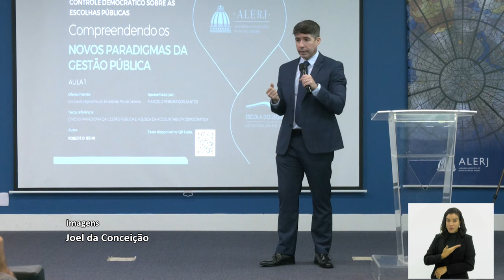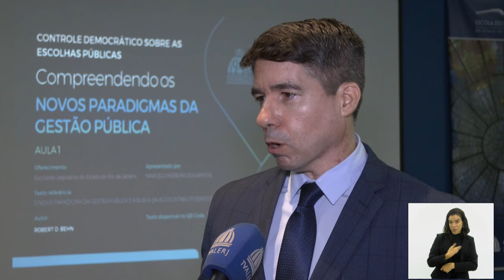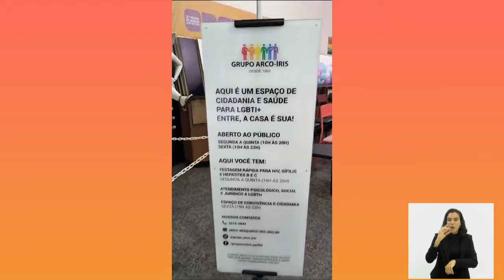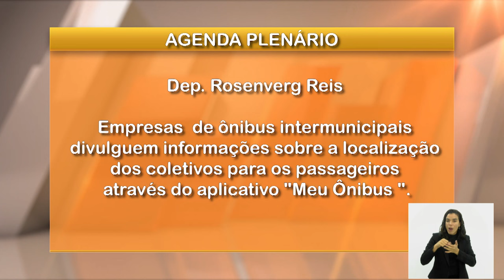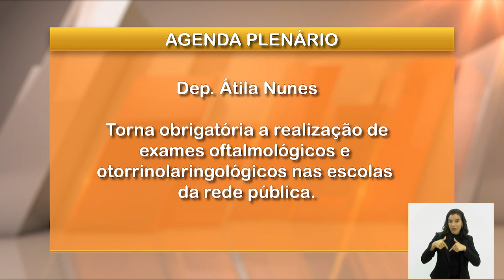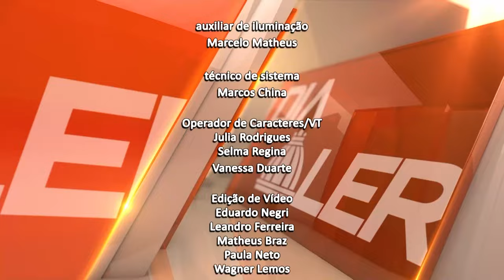Jornal Bom dia Alerj - 19/03/24